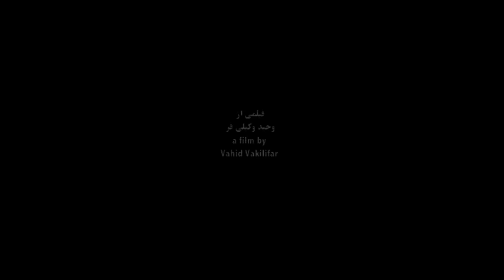Taboor - trailer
The future: humanity is lonely and lives isolated in a strange world. In this hypnotic film, we follow a man dressed in an aluminium suit. At night he roams through an unrecognisable Teheran to exterminate cockroaches. Lynch-like science fiction from Iran.